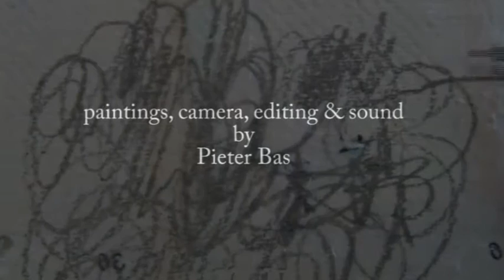Painting in motion 1